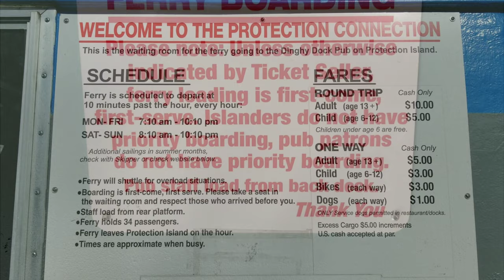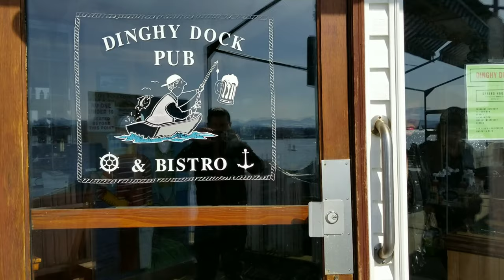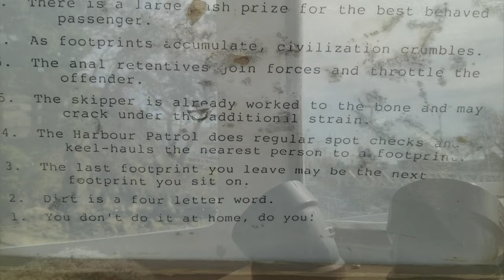Amazing Floating Restaurant: Dinghy Dock Pub - Nanaimo, Canada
Take a trip aboard the Protection Island Ferry to the Dinghy Dock Pub, Canada's only floating pub, located just a short boat ride from Nanaimo, BC. This incredible experience offers not only delicious food, but also sweeping views of the Nanaimo skyline and a scenic cruise through Nanaimo Harbour.